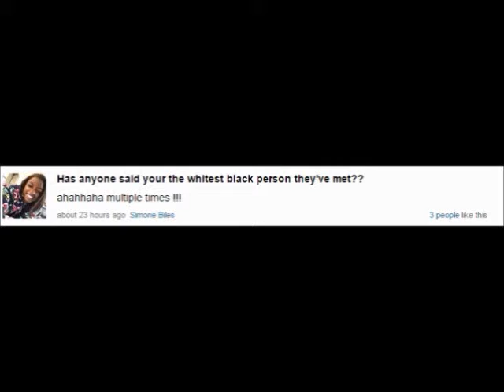You Cant F With Queen B: A Simone Biles Montage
Simone Biles is the Queen of this generation and this is dedicated to her.

Song: "You Cant Fuck With Queen B" by Lil Kim

This is not the best but its good.